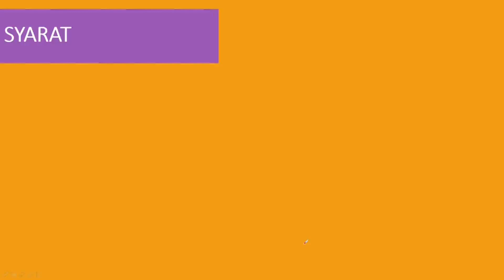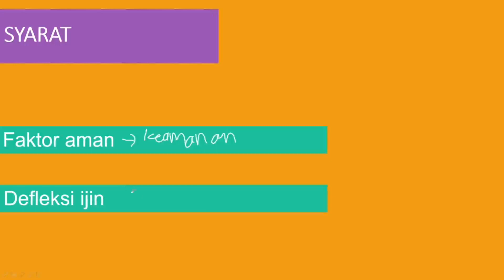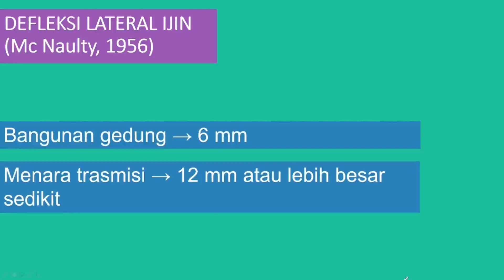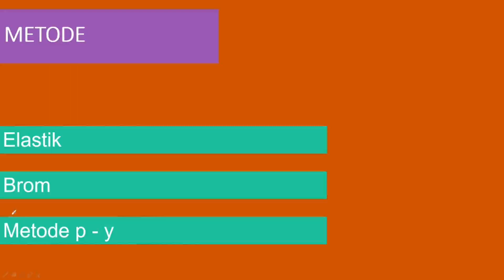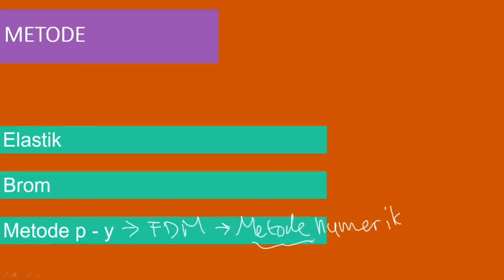09-02 Rekayasa Pondasi 2: Tiang Lateral-Kapasitas ijin dan ultimit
Kuliah Rekayasa Pondasi
Pertemuan 9: Tiang Lateral
Kapasitas ijin dan ultimit